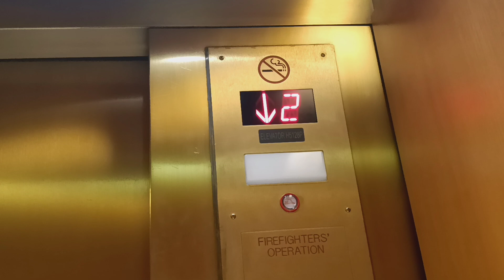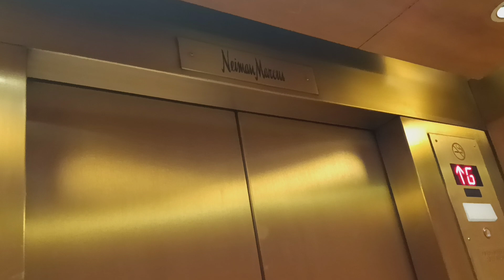Excel hydraulic elevator at Neiman Marcus at The Westchester mall (White Plains, NY)